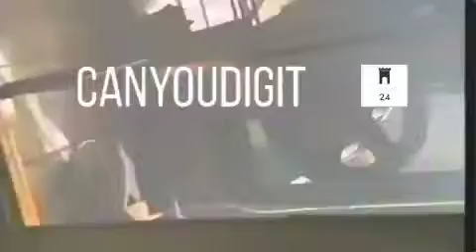Canyoudgit x Daniel OG